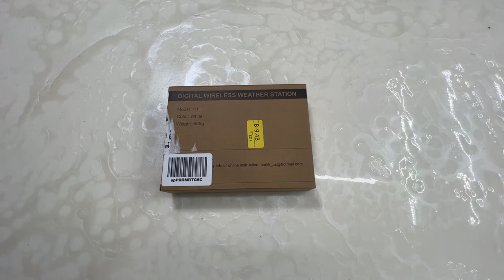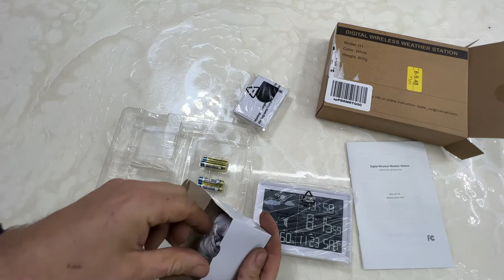Digital wireless weather station. ￼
Digital wireless weather station model:H1. As seen on Amazon. ￼